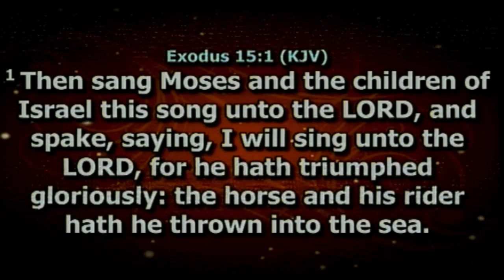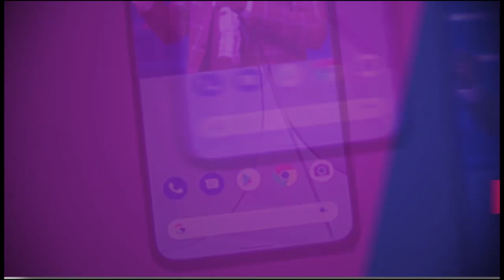WHEN GOD GIVES YOU A MISSION | HE MAKES SUFFICIENT PROVISION